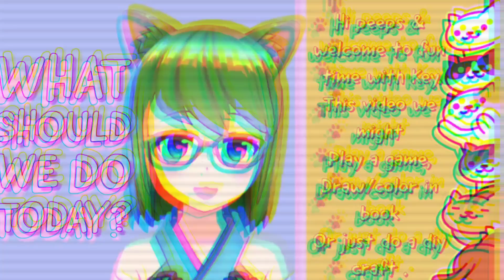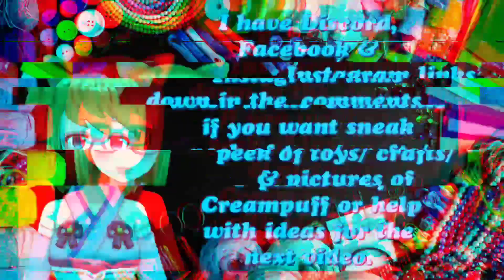Fun Time With Key ep61: Game or Craft? Today I'm crocheting a dinosaur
Hi ToyBox Crew & welcome to fun time with Key.
In these videos we can  play games, do a craft it just depends on the day.
Let's crochet a pocket pet, this isn't a tutorial.
Today I'm going to crochet a Dinosaur.
or @clubcrochet on YouTube, Facebook and Instagram .
He's a very cute dino.

(I post pics and videos of the toys)